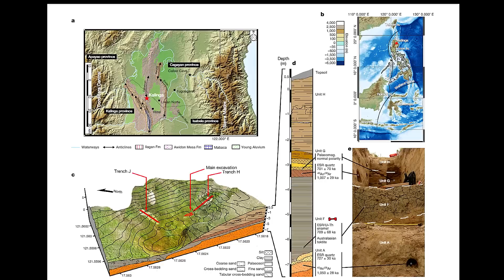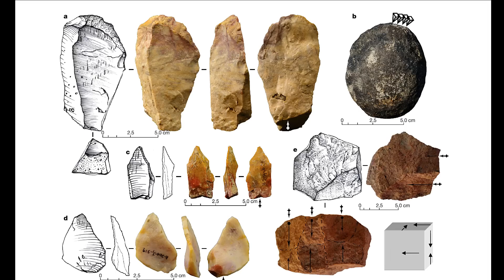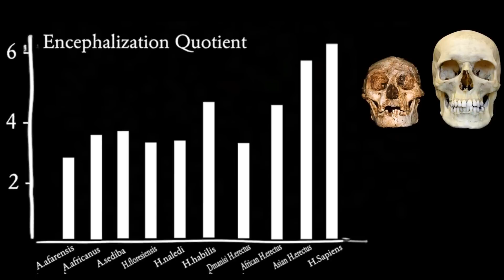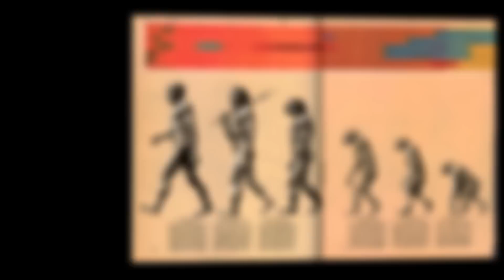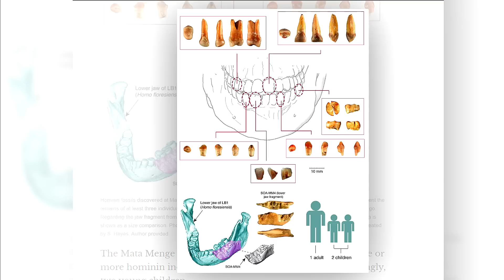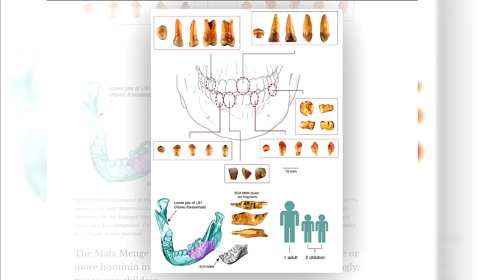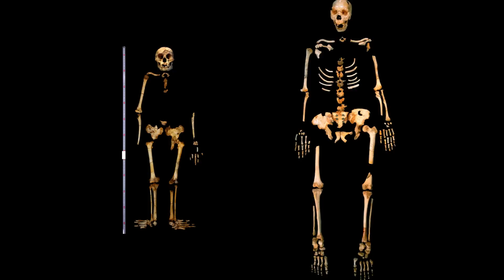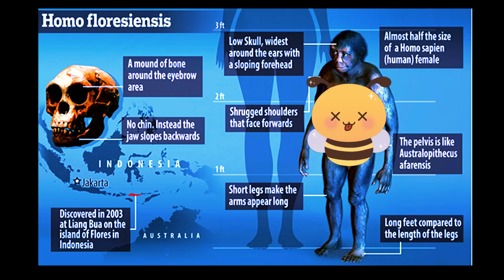Homo Floresiensis - Where Did This Creature Come From?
In this video, we're going to take a look at a mysterious prehistoric human species - the Hobbits. We'll ask the question: where did this creature come from? The Hobbits are one of the most controversial prehistoric human species, and even scientists don't agree on where they fit on the human evolutionary tree.

Homo floresiensis was a species of small archaic human that inhabited the island of Flores, Indonesia, until the arrival of modern humans about 50,000 years ago.  The Flores Hobbit (Flores Man).  These Archaic Hominins Arrived in the Philippines as Early as 700,000 Years Ago.   The discovery of Butchered Rhino fossils and Homo luzonensis has pushed Back Human Arrival on the islands, and changed the story of human migration.  But scientists still don’t know what human species did the butchering. Nor is it clear how the mystery people reached Luzon Island.

0:00 Who Was Butchering Rhinos on Luzon?
4:45 The Discovery of the Hobbits on Flores
9:10 The New Evidence from Flores

SOURCES:
Earliest known hominin activity in the Philippines by 709 thousand years ago
An early modern human presence in Sumatra 73,000–63,000 years ago